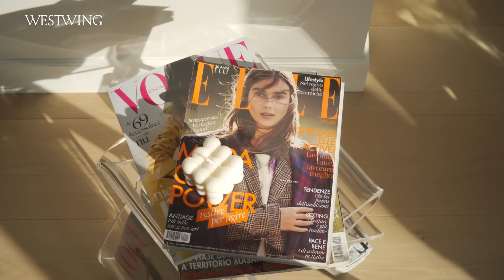Natürlich Wohnen in Amsterdam | Zuhause bei Model Vera van Erp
Natürlich Wohnen in Amsterdam! Wie das geht, zeigt uns heute Model Vera van Erp. Die Holländerin lebt gemeinsam mit ihrem Freund in ihrer gemütlichen Wohnung im Herzen Amsterdams. Wie sie in ihrem Zuhause Minimalismus und skandinavisches Design gekonnt miteinander vereint, erfahrt Ihr jetzt!

Für Vera ist Amsterdam nicht nur eine Weltstadt, sondern auch ihr Zuhause. Hier liebt es das holländische Model sich mit ihren Freunden in einem ihrer liebsten Cafés zu treffen oder einfach mit dem Fahrrad durch die Gassen der holländischen Hauptstadt zu radeln.

Unsere Roomtour in Amsterdam beginnen wir in der offenen Küche – eine von Veras Lieblingsplätzen, wenn sie mal nicht als Model für Shootings und Laufsteg Jobs um die Welt reist. Hier genießt sie entweder an der Kücheninsel oder auf dem angrenzenden Balkon ihren morgendlichen Kaffee und frühstückt gerne ausgedehnt mit ihrem Freund Gijs zusammen. Bei ihrer modernen Küche mit Holzfronten hat sich das Paar bewusst für ein natürliches Design entschieden. Dieses ist nicht nur zeitlos, sondern strahlt auch eine gewisse Gemütlichkeit aus, die besonders Vera sehr schätzt.

An die große Küche grenzt direkt der Wohnbereich an. Auch hier hat sich das junge Paar für eine moderne Einrichtung in natürlichen Farben entscheiden. Am liebsten entspannen beide auf ihrem beigen Lennon Sofa. Akzente setzt Vera van Erp vor allem durch Möbelstücke, wie dem runden Marmortisch oder ihren selbst gemachter Holzspiegel. Doch auch die Kunst an den Wänden kann sich sehen lassen. Während der Corona Zeit hat das Paar nämlich damit begonnen eigene Bilder zu kreieren, die jetzt ihre Wohnung schmücken.

Veras natürlicher Wohnstil setzt sich auch im Schlafzimmer fort. Hier befindet sich auch eines von ihren Lieblingsstücken in der Wohnung – der Loungesessel aus Eichenholz von Westwing. Inspiriert von dem Rattan Stuhl mit Wiener Geflecht hat das Model auch einen Kleiderschrank in ähnlichem Design anfertigen lassen. Gemeinsam mit dem gemütlichen Bett und den Nachttischen aus Holz entsteht so ein besonders wohnliches Ambiente, das Vera dabei hilf, sich von ihrem stressigen Modelalltag zu entspannen.

Natürlich Wohnen in Amsterdam! Wie hat Euch das Zuhause von Model Vera van Erp gefallen? Wäre so eine natürliche Einrichtung, wie bei der Niederländerin auch etwas für Euch?

Inhalt
0:00 Wohnen in Amsterdam
0:39 Küche
1:39 Balkon
1:54 Esszimmer
2:07 Wohnzimmer
3:34 Schlafzimmer